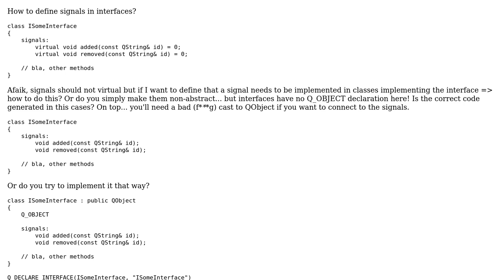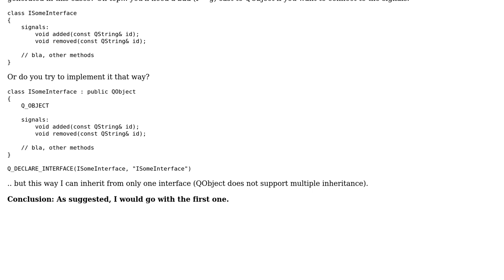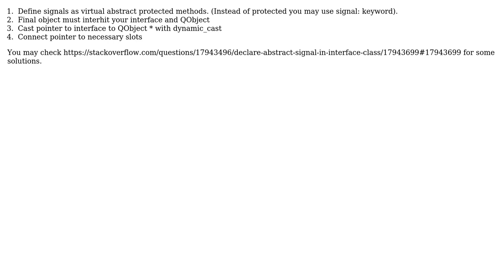QT_INTERFACES and signal definitions (2 Solutions!!)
QT_INTERFACES and signal definitions

With thanks & praise to God, and with thanks to the many people who have made this project possible! | Content (except music & images) licensed under CC BY-SA | Music | Images & others | With thanks to user spiritwolfform user Dmitry Sazonov user Beachwalker and the Stack Exchange Network Trademarks are property of their respective owners. You are responsible for your own actions.